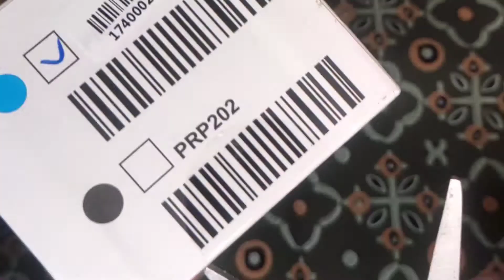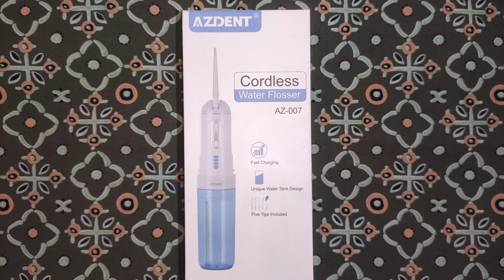Ирригатор с АлиЭкспресс Дорожный ирригатор